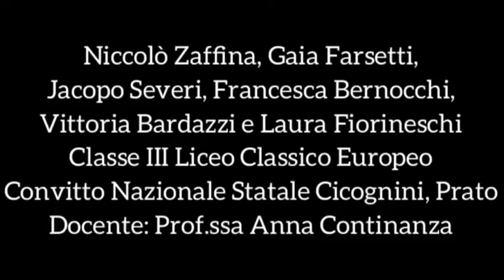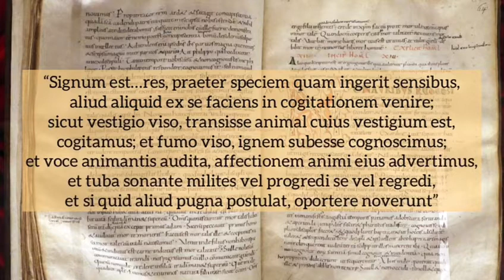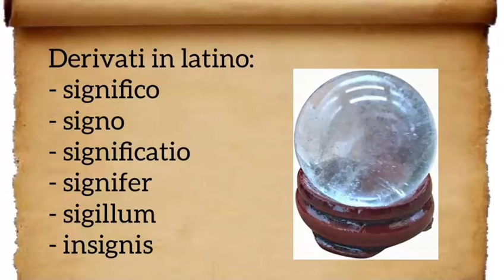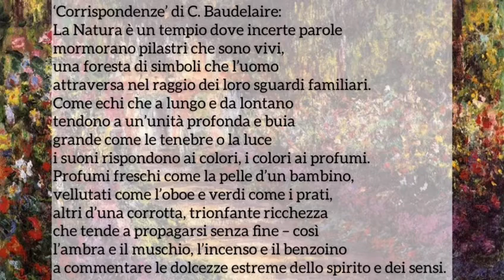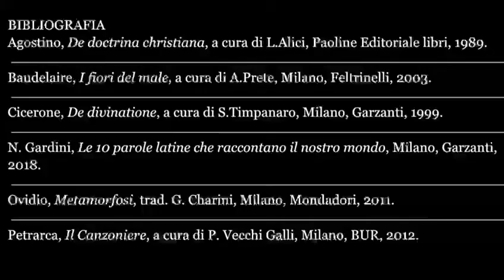SIGNUM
[LATINEvideo093] Laura Fiorineschi, Francesca Bernocchi, Niccolò Zaffina, Jacopo Severi, Gaia Farsetti, Vittoria Bardazzi, III Liceo Classico Europeo, Convitto "Cicognini" (Prato), ref. Prof.ssa Anna Continanza